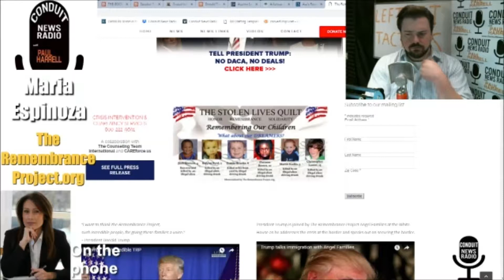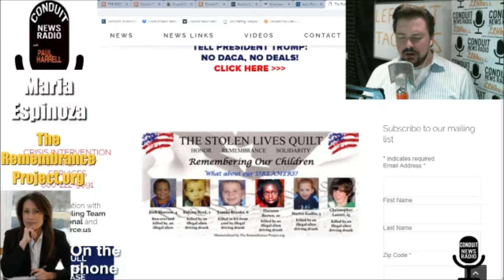Maria Espinoza reacts to Kris Kobach's Immigration Reminder